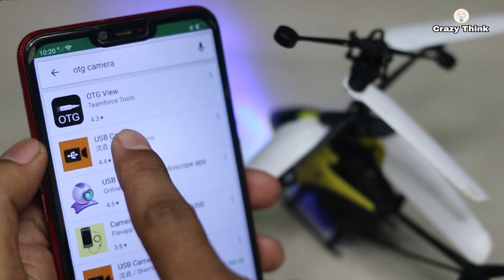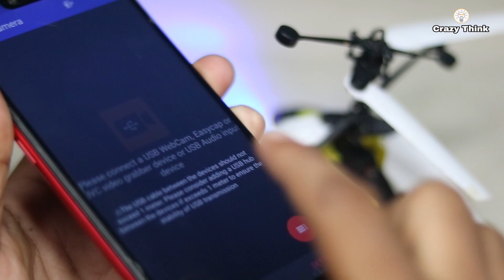HOW TO MAKE SPY CAMERA AT HOME - USING OTG CABLE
1. Old Camera
2. OTG Cable
3. USB  Cable

ˍˍˍˍˍˍˍˍˍˍˍˍˍˍˍˍˍˍˍˍˍˍˍˍˍˍˍˍˍˍˍˍˍˍˍˍˍˍˍˍˍˍˍˍˍˍˍˍˍˍˍˍˍˍˍˍˍˍˍˍˍˍˍˍˍˍˍˍˍˍˍˍˍˍˍˍˍˍˍˍˍˍˍˍˍˍˍˍˍˍˍˍˍˍˍˍ
ˍˍˍˍˍˍˍˍˍˍˍˍˍˍˍˍˍˍˍˍˍˍˍˍˍˍˍˍˍˍˍˍˍˍˍˍˍˍˍˍˍˍˍˍˍˍˍˍˍˍˍˍˍˍˍˍˍˍˍˍˍˍˍˍˍˍˍˍˍˍˍˍˍˍˍˍˍˍˍˍˍˍˍˍˍˍˍ